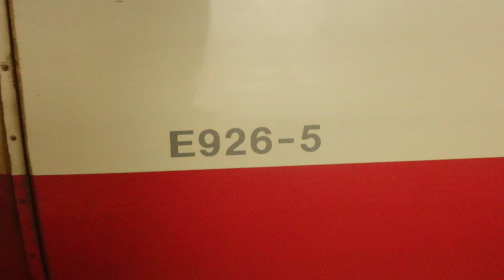【HD】E926形 East-i 本線検測 Japanese Shinkansen E926 Series EAST-I! 東北新幹線 仙台駅 入線・発車シーン！ Max Making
E926形 East-i の本線検測2日目と3日目の動きを仙台駅で撮影した動画です。今ではGTO-VVVFインバータを聞ける東日本の新幹線はこの車両のみとなりました。
今回はE926形 East-i について説明していきたいと思います。E926形はJR東日本が従来の電気軌道総合試験車を置き換えるために導入した新幹線車両で、フル規格の新幹線とは設備が大きく異なる山形、秋田新幹線といったミニ新幹線での走行を実現するべく車両はE3系がベースになっています。6両編成の1編成のみで運転されており、平日を中心に東北新幹線等を検測する本線検測、上越新幹線等を検測する副本線検測、山形新幹線を通る新庄検測、秋田新幹線を通る秋田検測の他にも本線検測には北海道新幹線での検測も含まれています。最高時速は275km/hで、山形、秋田新幹線では130km/hで走行します。なお、青函トンネル内でも減速して走行します。
白いボディにレッドのラインや塗装が加えられたデザインは他の新幹線に対して異彩を放っている車両ですが、特徴は東日本の新幹線では唯一のGTO-VVVFインバータを現在も使っていることです。現代において鉄道車両の制御装置も著しい進化を遂げておりますが、GTO-VVVFインバータを使用する鉄道車両は減少傾向で、IGBT-VVVFインバータを使用する鉄道車両が大多数を占めています。かつてはE2系やE3系等でもGTO-VVVFインバータを採用した車両は多くみられましたが、全てIGBTに変わっています。なお、GTO-VVVFインバータの発車音が好きだというファンは大勢います。（ちなみに私もこのGTO-VVVFの音がお気に入りです♪）
本編では3日間ある本線検測のうち2日目と3日目の仙台駅の発着シーンが収められています。2日目は午後に東京方面から入線、3日目は午前に車両基地から入線してくるので見にいきたいと言う方は参考にしていただけると幸いです。

Video of Japanese Special Shinkansen the E926 Series EAST-I at Sendai Station! It can inspect the condition of rail and know how's the overhead wire while running! Today, I'll talk about this train, so let's watch it!
The design of this train, it has white body and red line. It's so simple an it is easy for people to distinguish from other trains of Shinkansen. White and Red reminds us ambulance in some countries. It is good to tell this train is different from other trains. It is shaped by 6 cars and amount of machines in to inspect for some points in this train. Of course, there're no passengers but some crew get on it.
This train was introduced because of the previous train which is getting worth day by day, and the new train has to get Yamagata and Akita Shinkansen. Yamagata and Akita Shinkansen have some points that different from normal Shinkansen like Tohoku Shinkansen. For example, crossing field, station, and electronic system and so on. So EAST-I was made and based on Shinkansen Series E3 on the Yamagata and Akita Shinkansen. Look. some points are similar to the E3 Series YAMABIKO or TSUBASA.
This train can be seen in the area JR-East's Shinkansen are in, but sometimes this train comes to Hokkaido Shinkansen! You can watch this train is going to go and in Seikan-Tunnel if you can wait so long time in night. It seems that Sendai Station is the best to watch this train, if you are interested in this train, it's good to come to Sendai Station to watch this train EAST-I!

00:00~ 入線シーン【Arrival】
00:59~ 外観【Exterior】
02:18~ 発車シーン【Departure】
02:51~ 入線シーン【Arrival】
03:38~ 外観【Exterior】
04:30~ 発車シーン【Departure】

●撮影場所・登場する列車　Trains & Place

仙台駅（宮城県仙台市）
Sendai Station in Japan

E926形 East-i、E2系1000番台、E5系（東北新幹線）、E6系（秋田新幹線）
Japanese Shinkansen E926 Series EAST-I, E2-1000 Series, E5 Series and E6 Series

●関連動画　Other Movies In This My YouTube Channel

【HD】701系100・1000・1500番台 Japanese Commuter Train 701-100, 1000 and 1500 Series! 仙台駅 発車シーン！　Max Making

【HD】キハ110系100・200番台 Japanese Diesel Train KIHA-110-100 & 200 Series! 石巻線 入線・発車シーン！　Max Making

【HD】EH500 with 貨物列車 Japanese Freight Train with Class EH500 KINTARO! 東北本線 塩釜駅 通過シーン！　Max Making

【HD】キハ48形風っこストーブ女川号 Japanese Trolley Train KAZEKKO STOVE ONAGAWA! 入線・発車・通過シーン！　Max Making

【HD】山形城付近 通過まとめ！ Japanese Train With The Yamagata Castle!（山形新幹線・奥羽本線・仙山線・左沢線）Max Making